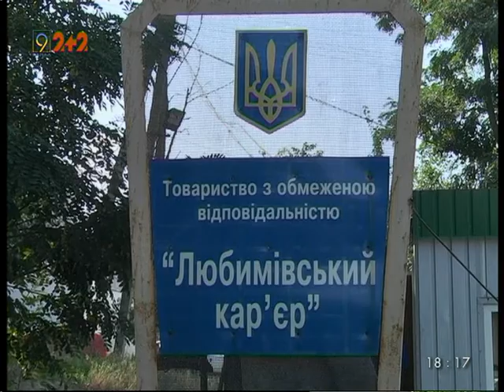Жители Чаплей пикетируют ОДА и облсовет